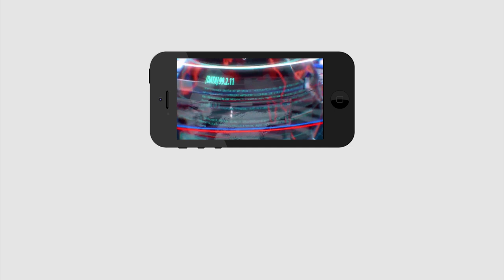మంత్రి దెబ్బకు టీడీపీ ఖాళీ | Minister Alla Nani | PDTV News